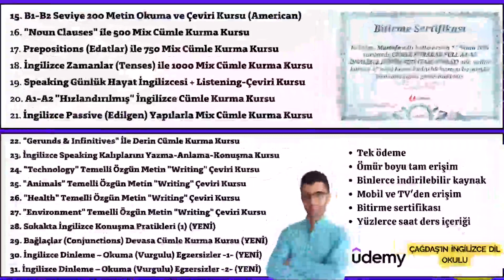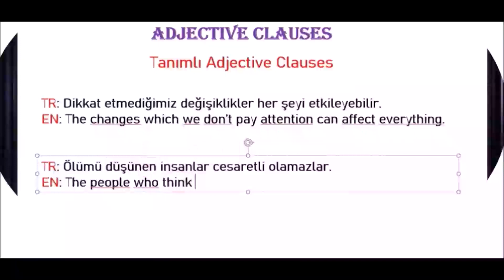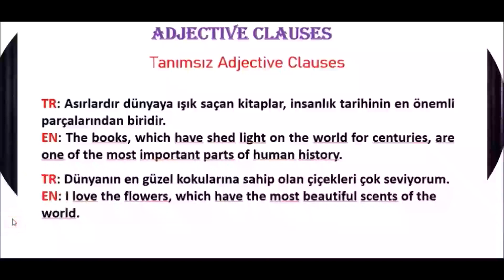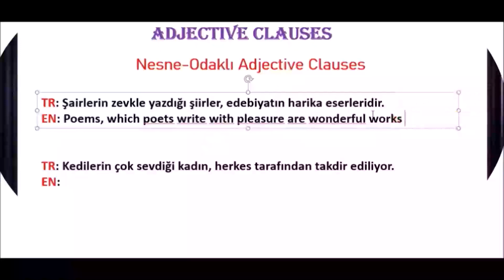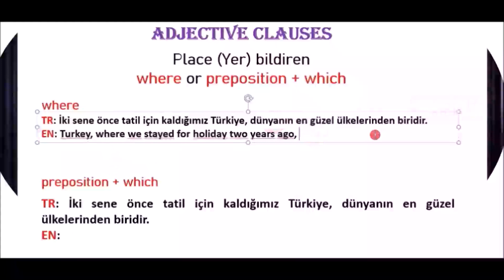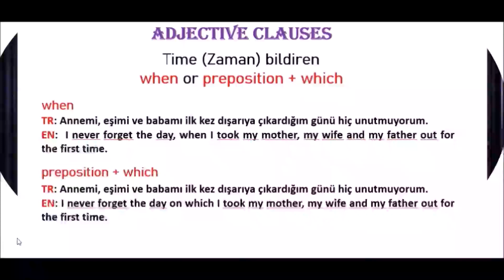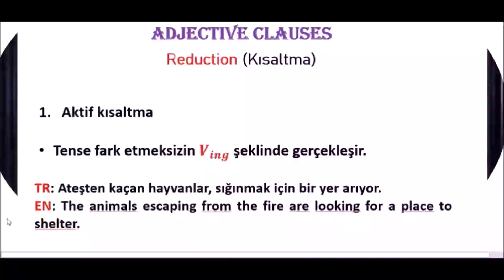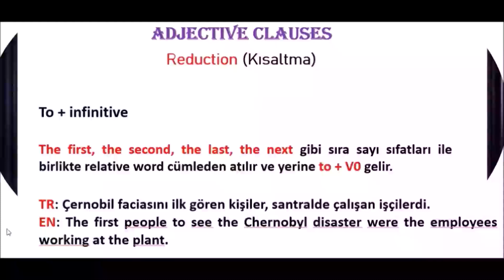#16 Çağdaş Hoca'nın Spesiyal Dersleri - Cümle kurma egzersizleri